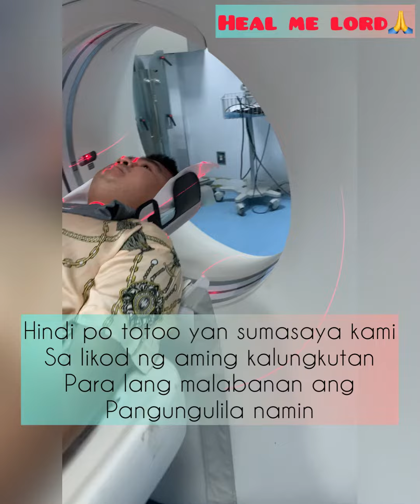Ct scan process at jeddah ksa kabayan pray for me